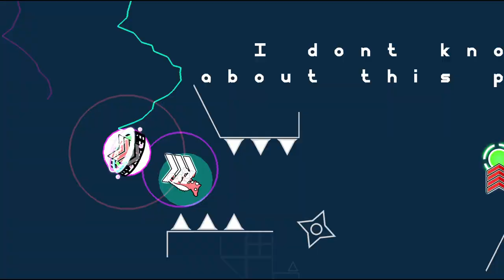Layout | "Rum n Bass" by WatzyNT | Geometry Dash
This is the kind of gameplay I consider modern, which is why I decided to write this layout. The original name of the level is Bilgewater. The gameplay of this layout looks cool, but it's difficult to kanser itself. You're welcome to try it out, I've left an ID below.